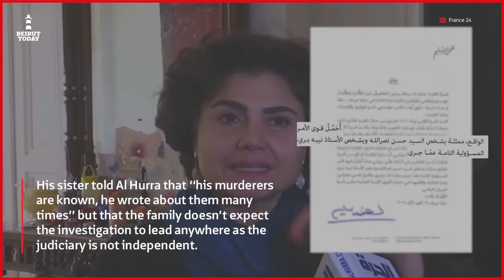Beirut Brief: News from Feb. 1 – Feb. 7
Your weekly roundup of news from Lebanon. What happened this week? Lokman Slim was assassinated in South Lebanon, Zeina Kanjo's husband was charged with intentional homicide, and more.

Video: Hassan Al Horr